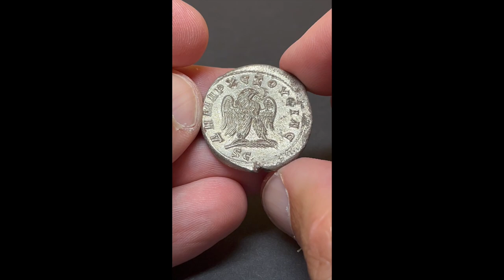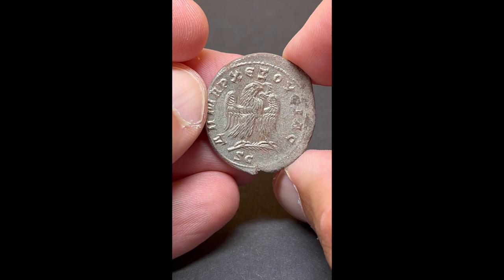Herennia Etruscilla, Prieur -, Date 249-251 AD, Silver Tetradrachm Antiochia, Eagle, Crescent moon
Herennia Cupressenia Etruscilla under Trajanus Decius
Tetradrachm of the Roman Imperial Period 249/251 AD
Material: Billon Silver
Diameter: 26mm
Weight: 10.21g
Mint: Antiochia ad Orontem, Syria
Reference: Prieur -
Provenance: Ex Dr. Gernot Heinrich Collection

Obverse:
Draped bust of Herennia Etruscilla with diadem on crescent moon right, below 2 dots. The Inscription reads: ΕΡΕΝΝΙΑ ΤΡΟΥCKΙΛΛΑ CEB for Erennia Trouskilla Sebaste (Herennia Etruscilla Augusta).

Reverse:
Eagle to right on palm branch, head right, tail left; S C in exergue. The Inscription reads: ΔΗΜΑΡΧ ΕΞΟΥCIAC for Demarchos exousia (Invested with the Tribunician Power, by decree of the Senate).

Comments:
Near extremly fine. Excessively rare (Eagle right), not at Prieur.